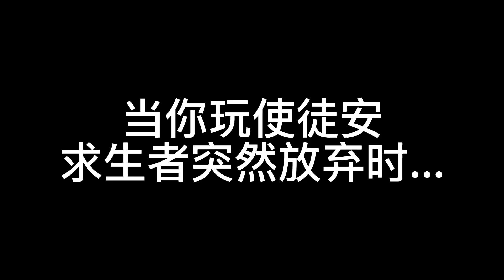IdentityV：气球刀永远的神？使徒安小技巧！求生者直接放弃？【追梦大男孩解说】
IdentityV 使徒安 求生者 我们强调了视频内容的合规性，绝对没有任何违反规定的行为。